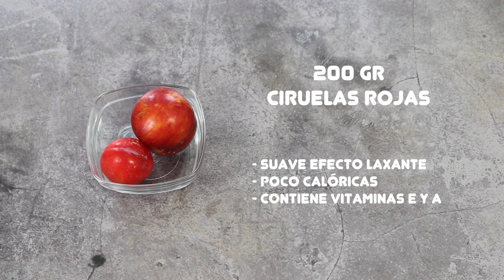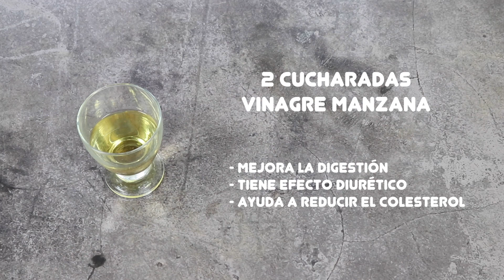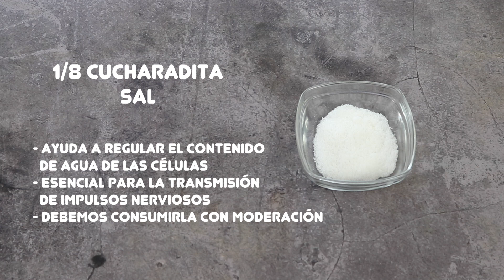VINAGRETA DE CIRUELAS ROJAS | Aliño con ciruela | Aderezo para ensaladas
Receta para preparar una deliciosa vinagreta utilizando fruta fresca, en este caso ciruelas rojas que le dan un toque muy especial. Utilizando vinagretas variadas como el aliño de ciruela para aliñar las ensaladas conseguirás que sean cada vez diferentes. Incluso una simple ensalada de lechuga y tomate parecerá diferente si cada vez la aliñas con una vinagreta diferente.